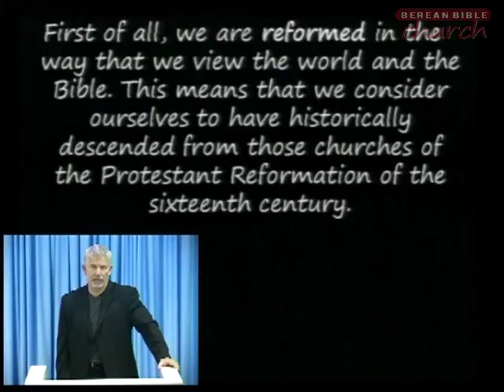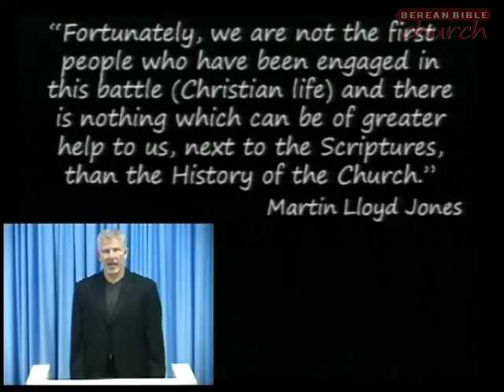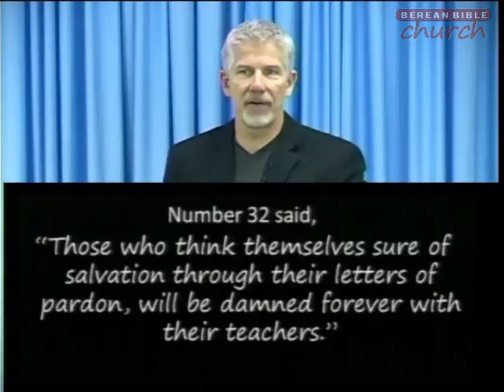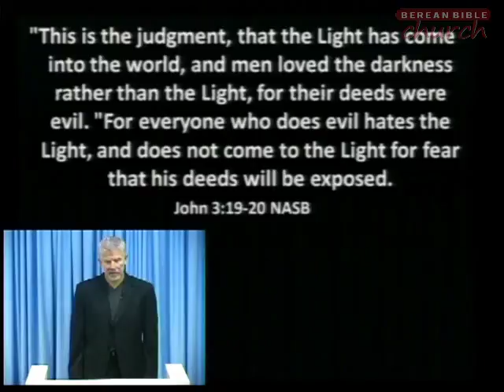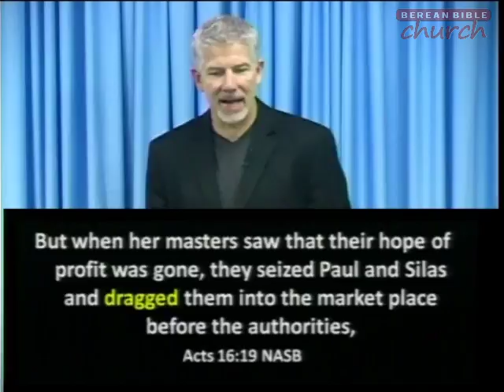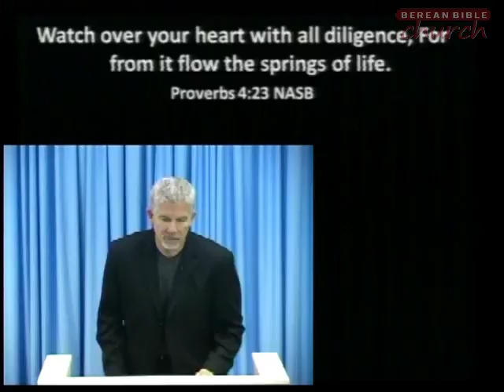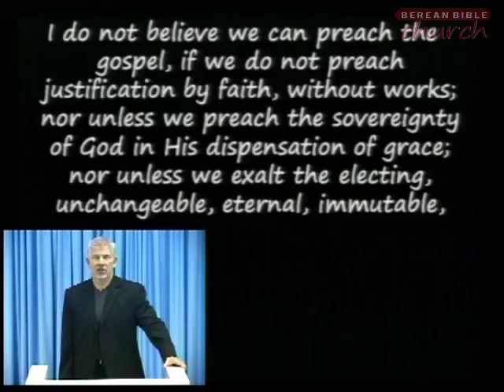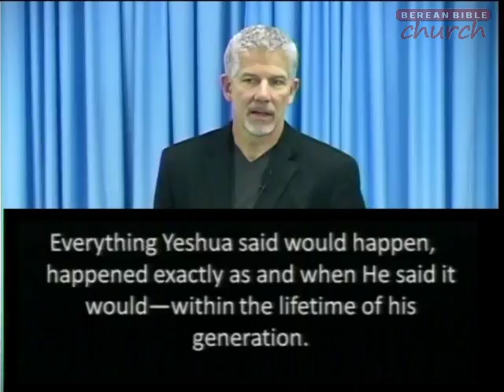The Reformation: A Brief Look at Protestant History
In honor of the apporaching Reformation Day 2012, Pastor Curtis gives an overview of the history leading up to and surrounding the acts of martin Luther and the doctrinal affect it had on church history. The underlying important message to it? Read and understand the Bible, unlike those who were kept in the dark for hundreds of years up until Luther's time. We have it, we can read it, over and over again. Read it, understand it, study how to apply it. It is life changing. Time for a reformation to take place in all of our lives.

Message #626